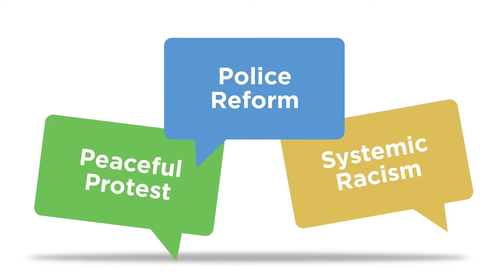Intentional Critical Conversations Presents: Nina Schuessler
Sara-Ann Semedo talks with Nina Schuessler of Cape Cod Theatre Company/Harwich Junior Theatre